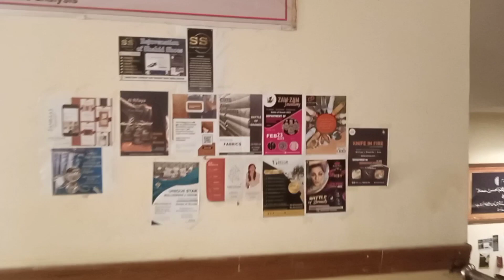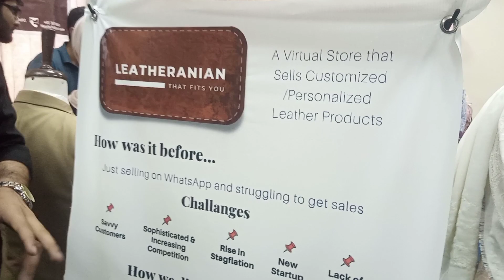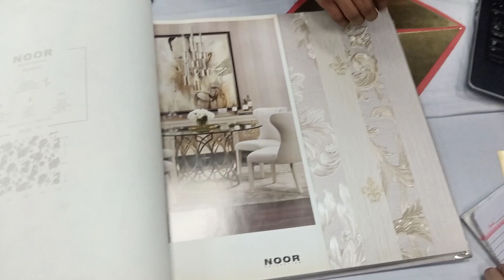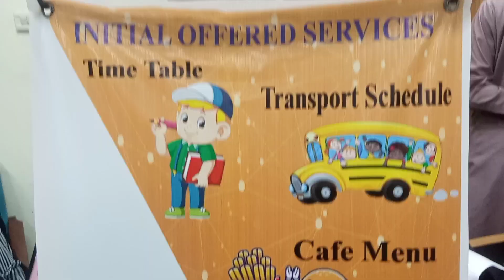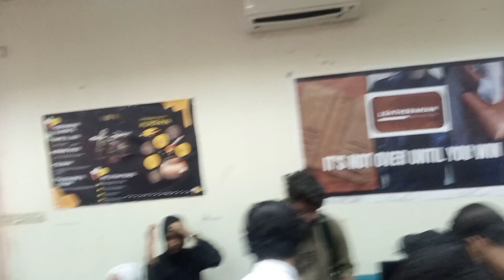UOG VLOGS - Battle of Brands 🔥| Honey bachelor